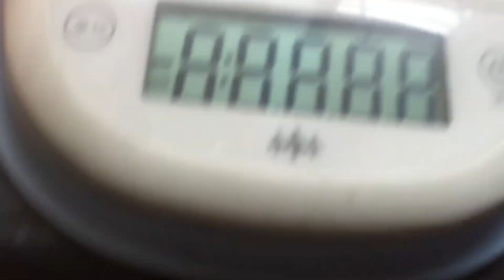359 Grams Lunar Meteorite for Sale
It contains plagioclase feldspar(the white), pyroxene(the yellow), olivine(the pink), and ilmenite(the black). Thumbprints are still there. The oringal manner as an orention-type is kept well. Fusion crust is away by weathering and water, sands and flodd. I found it in a riverbed in Chongqing, China on July 23th 2016.

Worldwide shipping free.